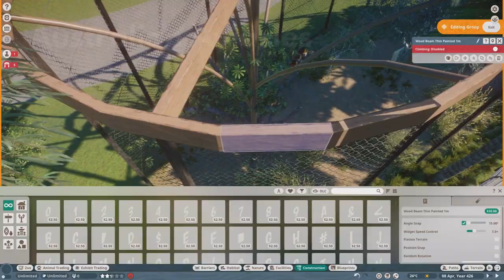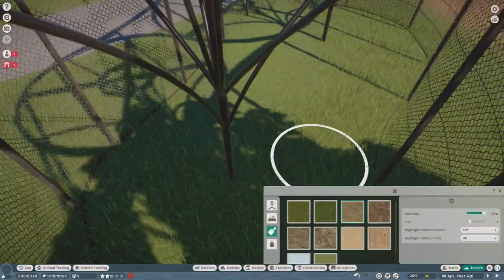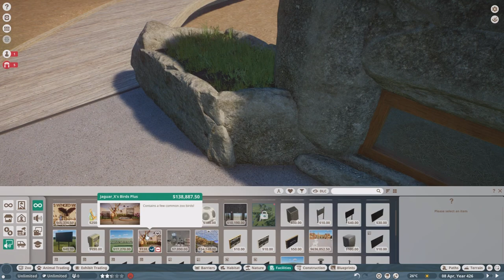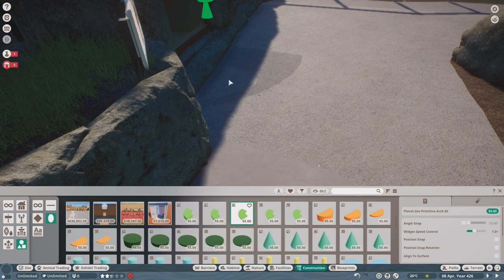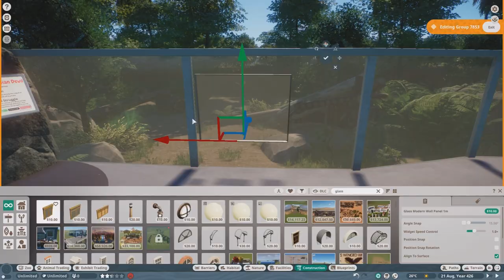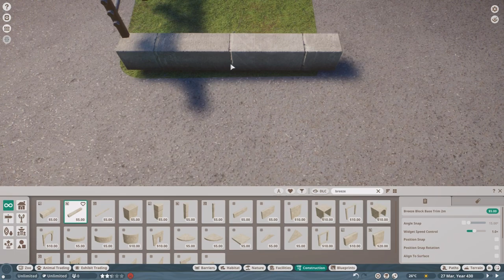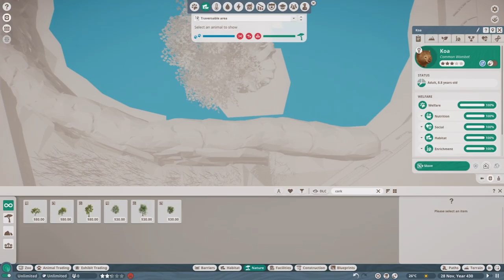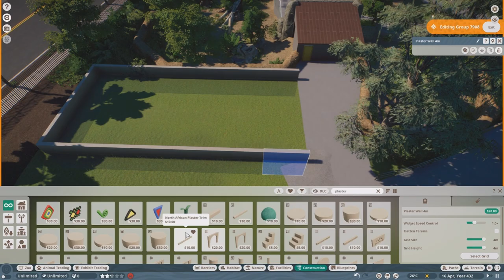Wombats in the Outback | Australian Outback | San Diego Zoo in Planet Zoo Ep.18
Welcome to episode 18 of the san diego zoo in planet zoo recreation. Today we build a wombat habitat next to the tasmanian devils and build another australian aviary. This completes this portion of the australian outback before moving onto the outback plaza.

Chapters:
0:00 - Introduction
0:10 - Australian Aviaries
05:27 - Paths & Details
10:51 - Wombat Habitat Barriers
15:30 - Wombat Habitat
21:15 - Image Showcase
22:13 - Real Zoo Comparison